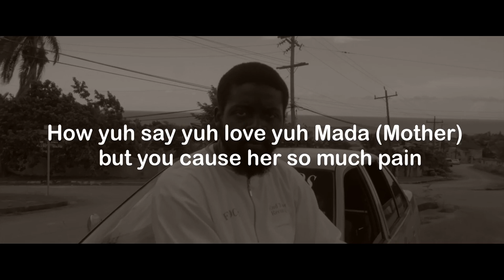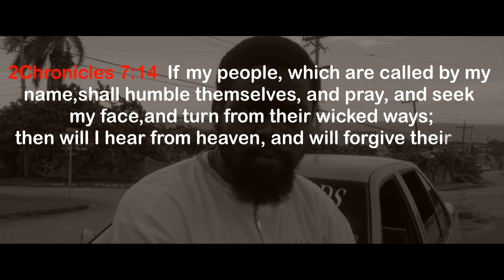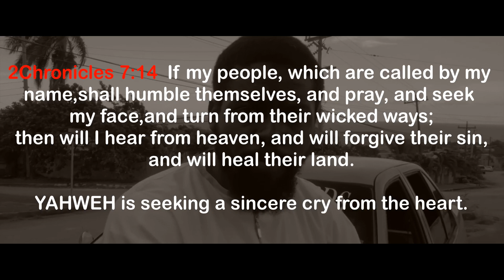Wipe Your Tears Away by Eliyah Mashiach#tears